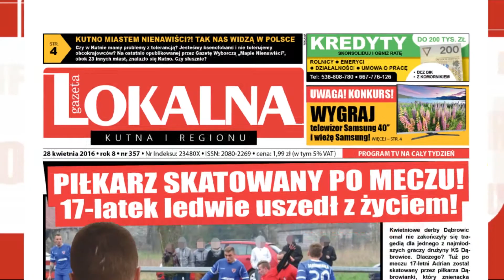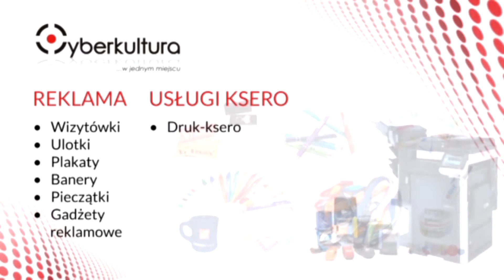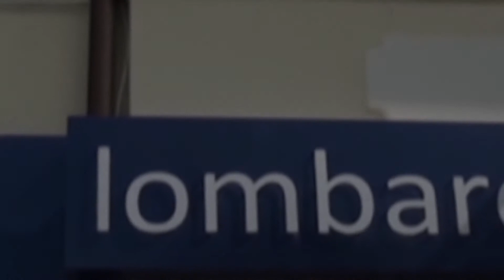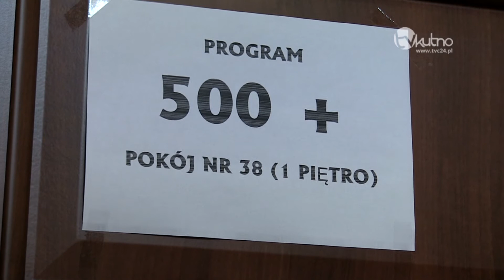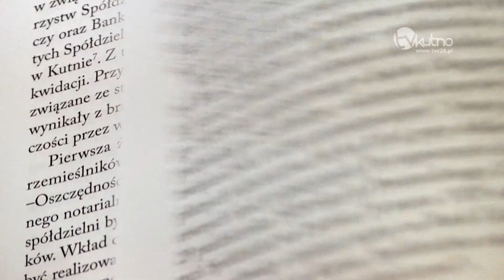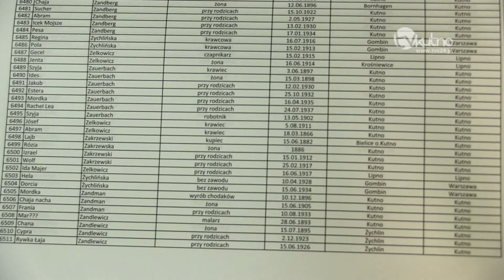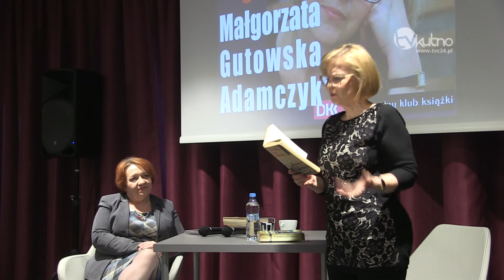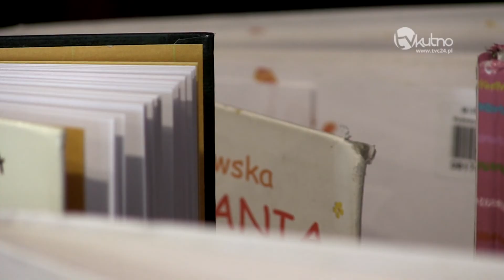Wiadomości Dnia 28.04.2016r.